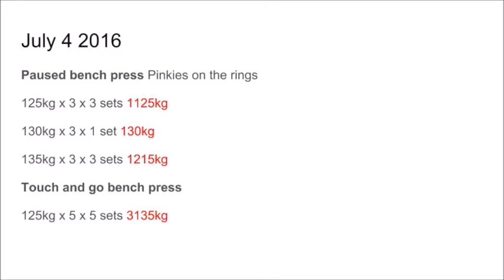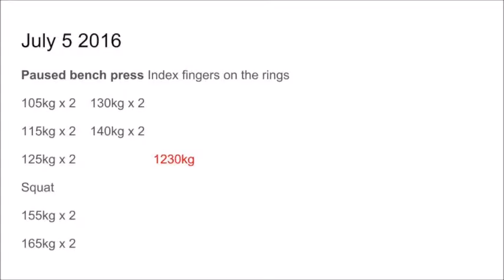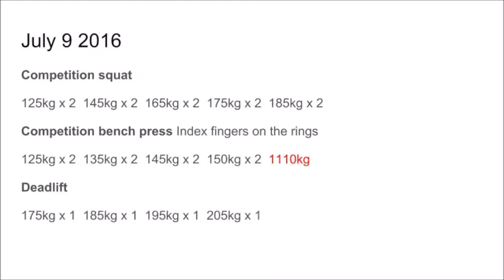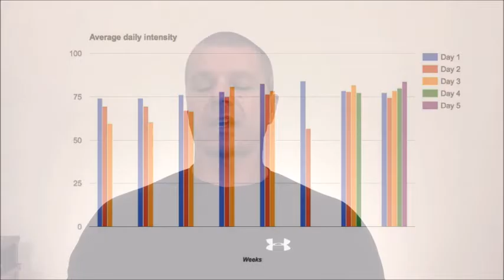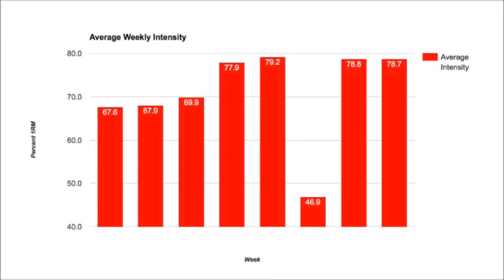Week 8 Bench Press Training: Adjusting Workout Program and Increasing Frequency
That puts us 7 weeks away from the competition in Kamloops in August. Couple interesting developments this week, couple of decisions that I made about the competition because of the way the competition is actually scheduled, I originally intended to do bench press only competition on Friday. I decided the to do the 3 lift competition which is going to be on Sunday.

I haven't been doing tremendous amount of squatting and deadlifting coming into this my main focus has been the bench press training its still going to be big focus on the bench. my main goal was to try and get the bench record so that hasn’t really changed but im going to give it last little while and increase my training on my squat and deadlift and at least try to put up a respectable number on those the focus on the bench press is still hasn't changed.

July 4th 2016. This is the paused bench press. Put the pinkies on the rings again. I've started to increase the volume a little bit this week from last week so I had a 3 sets of 125 for 3 reps and I went up to 1 set with 130 kilos for 3 reps as well for 1 set. Then I did 3 sets of 3 with 135 so that increased the volume a fair bit compared to last week. Then I did some touch and go bench press with 125 and did 5 sets of 5 with that. So that actually a pretty reasonably high volume day compared to some of the previous weeks specially the last 2 weeks.

July 5th, I did paused bench press again. So, continuing with the frequency of training my volume per workout has gone down. It has remained reasonably low, higher than last week though. Now, I'm increasing my frequency. So this week, I actually did 5 bench press sessions and last week I only did 4. Even though you don't have much volume per workout you're still getting a lot of practice. With the paused bench press today, I just went with doubles worked my way up. I started low like I05 kilos; I worked my way up to 140 kilos for a double on that. Then I added in some squat training. I already made up my mind by this time that I'm going to do 3 lifts so I thought I better get some heavier squat training in. I'm kinda go with a little bit frequency of that too instead of hammering it for 1 day a week. I just did 2 sets this day 155 kilos and 165 kilos for double and that's all I did for that day.

The next day on July 6th, I also added in some deadlift training. I did 5 sets with 2 175. I haven't been doing much deadlift training at all so this is mostly technique work. Then I did paused bench press again on that day. Pinkies on the rings. Did a few doubles up to 140 and then I did a triple with 135 and a triple with 125. That gave me about 1560 kilos of volume that day. Nothing too crazy but the frequency is obvious when you see now the next day.

July 7th, once again more paused bench press. Pinkies on the rings. I'm staying away from the grip putting my index fingers on the rings just for a little bit more. My peck is feeling really good now and I'm planning on Saturday actually giving the wider grip another chance again but im just kind of holding off for a little while even though I'm feeling good I just didn't want to push too soon. On this day, I did 120 kilos for triples for 2 sets then I did 130 for triple. 135 for a triples and 175 for 3 triples. Then I finished with 140 kilos for 1 triple again. That's a pretty good amount of volume on this day.

On this Saturday, the 9th I did my competition squats. When I say competition squat that means low bar where the regular grip that I would use with my hands, belt I even wear singlet, squat shoes and knee sleeves. Everything that I would typically wear in the competition. Competition squat, this is the first time in quite a long time that I've done a low bar competition squats. I started off with doubles and I started off with 125 and I worked up to 185 for 1 double. I'm pretty happy with that considering thats fairly heavier that I've done for a while. More frequency with relatively high intensity is what you see going on there. And now when you go the average daily pressing related volume block, look at last week that was the week we are talking about.